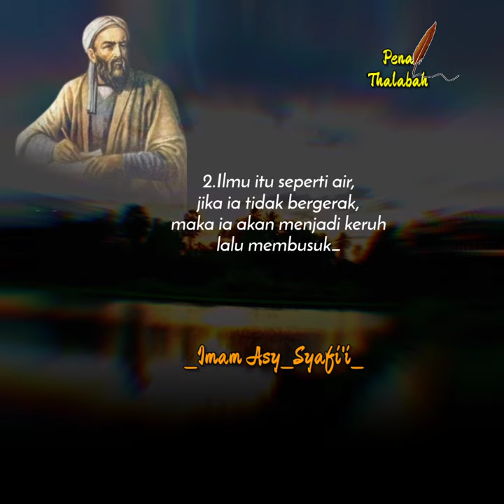EMPAT KATA-KATA BIJAK IMAM ASY-SYAFI'I TENTANG 'ILMU | Pena Thalabah